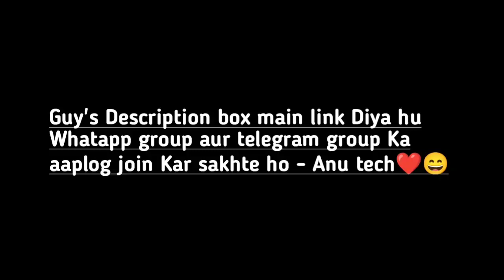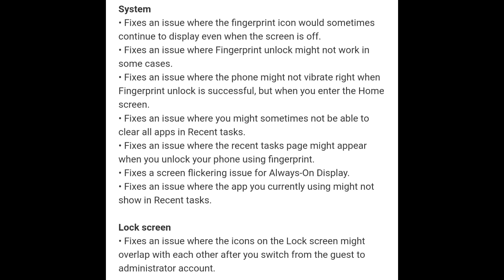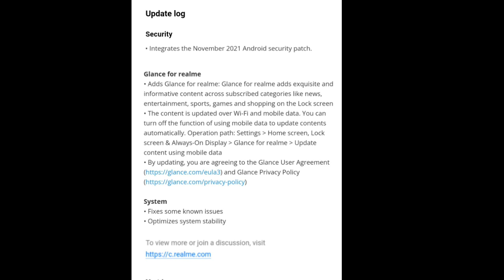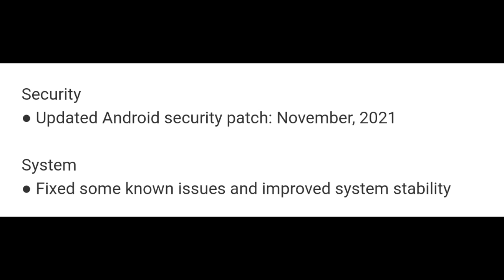Realme X7 5G December 2021 update | Realme 8/8i November 2021 update | Anu Tech 🤩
1. Realme X7 5G December 2021 update.🤩
2. Realme X7 5G December update.🤩
3. Realme X7 5G C.08  update.🤩
4. realme 8/8i November 2021 update.🤩
5. realme 8/8i November update.🤩
6. realme 8/8i A.22 & A.32 update.🤩